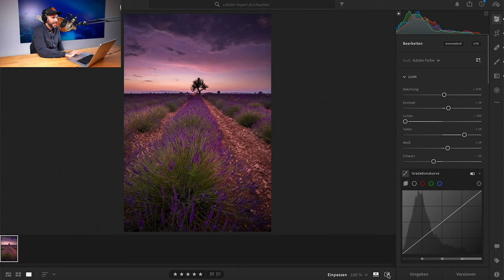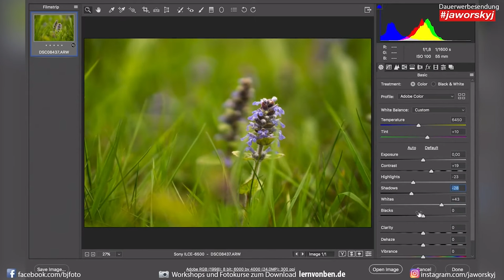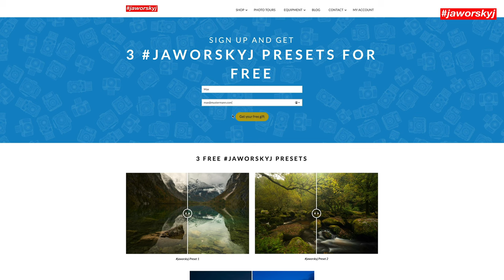The WORST PHOTOGRAPHY TIPS ever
In this video, adventure photographer Benjamin Jaworskyj talks about the worst 3 photography tips that he has heard in his photography career.

Camera and video editing: Ludwig Baessler
Production and director: Benjamin Jaworskyj
Easy learn photography with adventure photographer Benjamin Jaworskyj